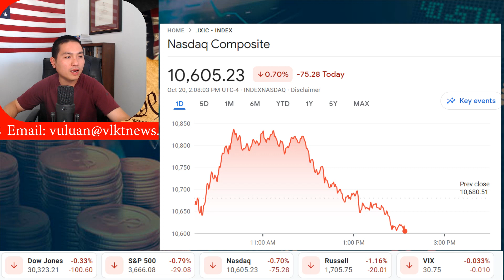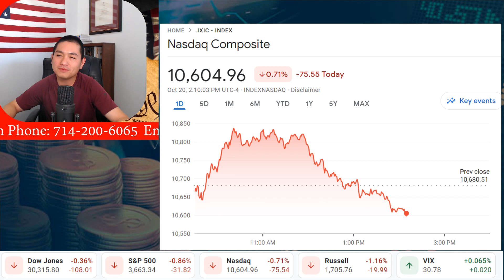Sở Thuế vụ (IRS) công bố điều chỉnh lạm phát đối với thuế năm 2023